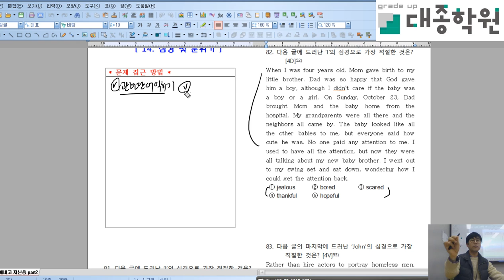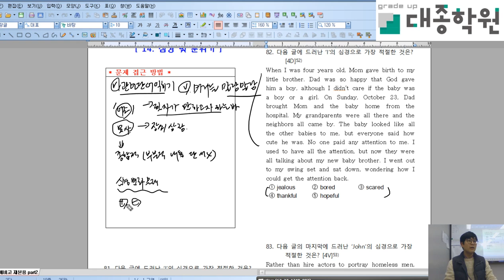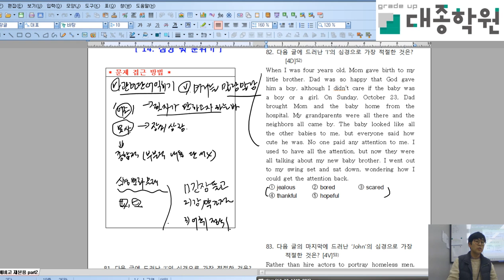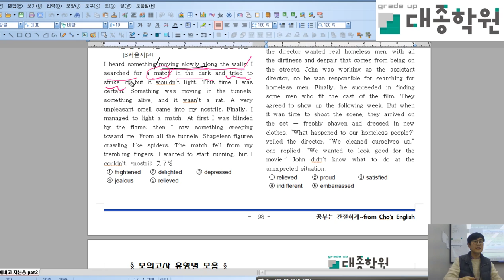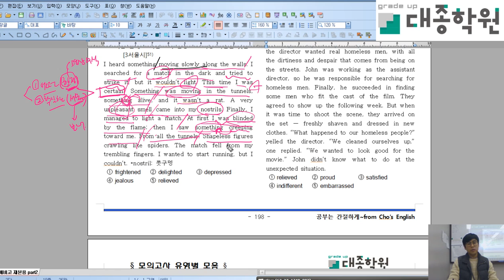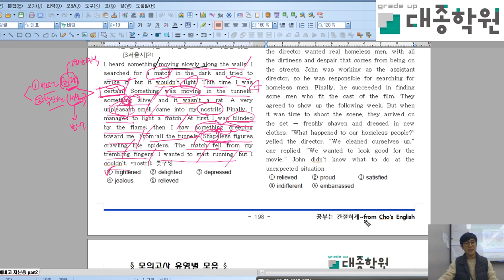고등예비2 유형독해분위기 2019 01 24 20 17 36 469